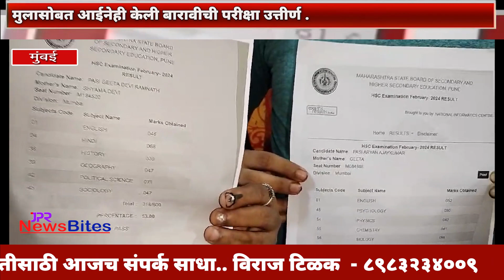मुलासोबत आईनेही केली बारावीची परीक्षा उत्तीर्ण .